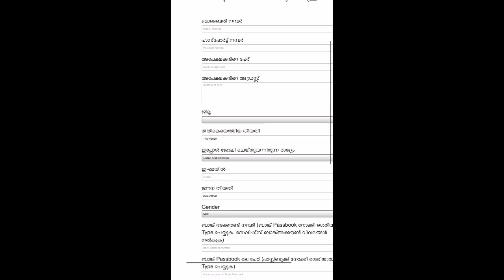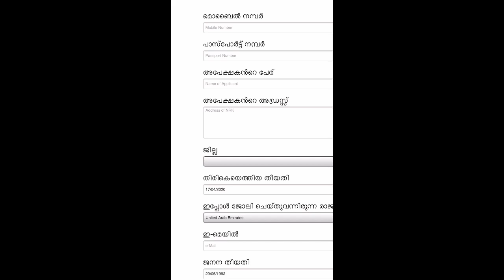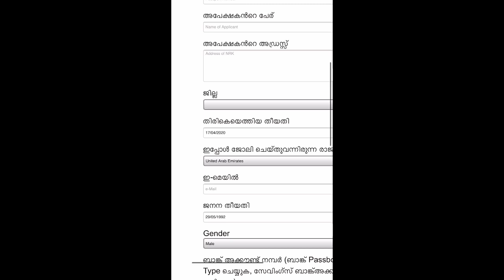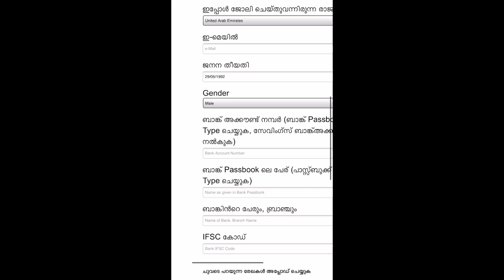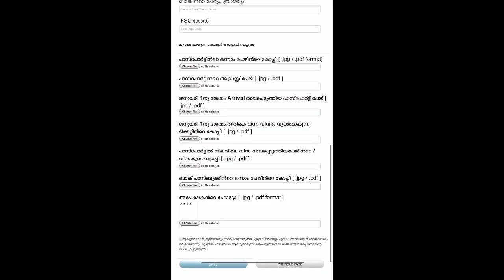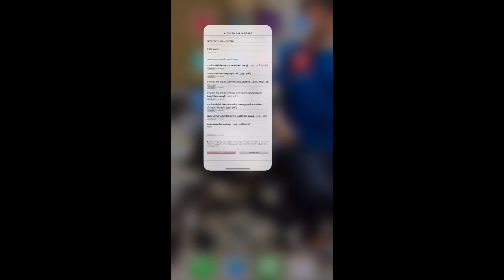നോർക്ക രജിസ്ട്രേഷൻ എല്ലാ സംശയങ്ങളും|NEW UPDATE NORKKA | 2020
NORKA

norka registration
norka malayalam
norka new update
norka